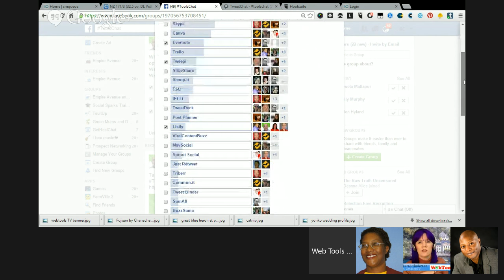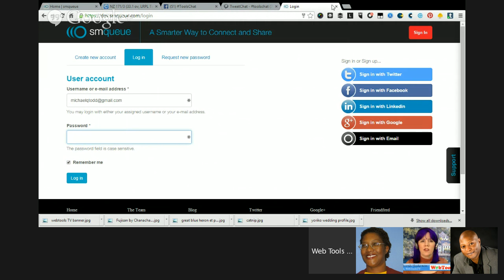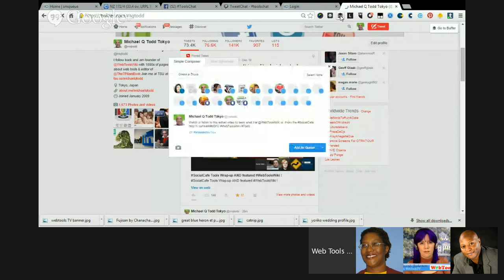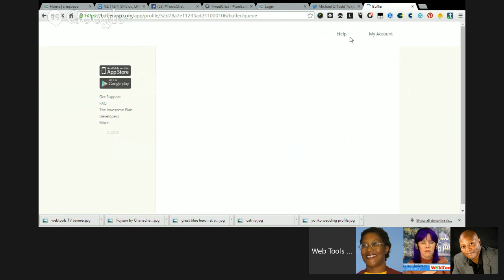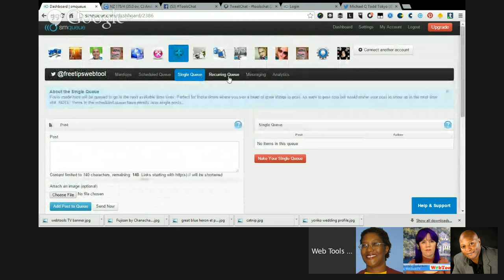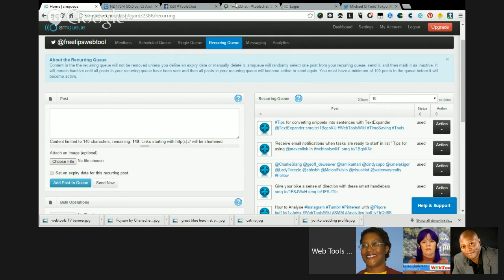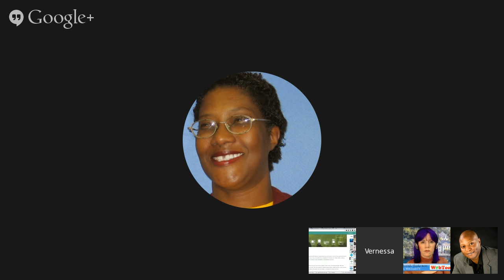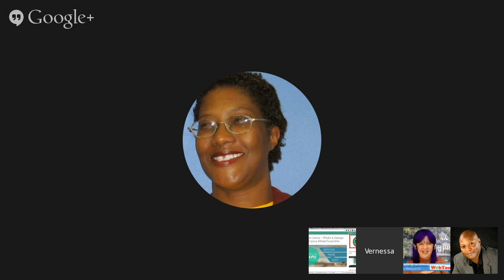Your 5 Essential Social Media Tools for 2015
Featuring 5 essential media tools.
Our panel will discuss the best 5 and give tips on how to use them best